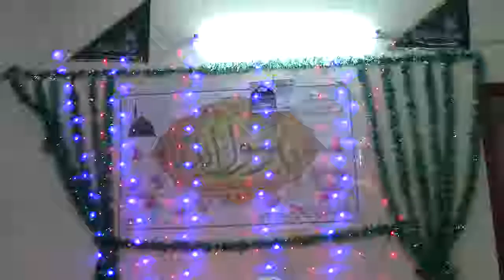1440 RB2. 9th Jalsa Faizan Syedna Ghous e Azam Dastagir r.a. Punch Mohalla. pt1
28 December 2018  / 20 Rabi us Thani 1440  Friday. After Isha.

Celebrating 35th Jalsa e Faizan Syedna Ghous e Azam Dastagir razi Allahu Tala anhu, for 11 days.
9th Jalsa
Punch Mohalla.
Aiwan Quadri.
Residence of Hazrat Alhaj Syed Hasan Ameer Quadri.
New Lard Bazaar.

Speaker -
President:
1st Sunni Deeni Markaz
estb - 1984